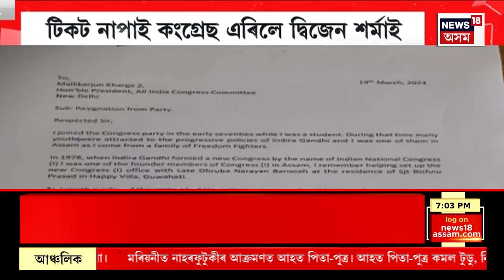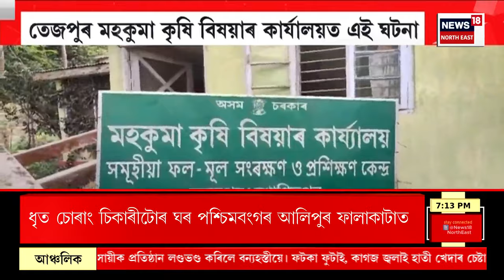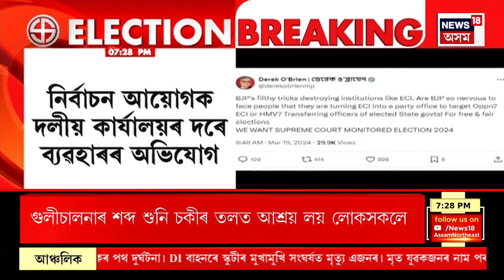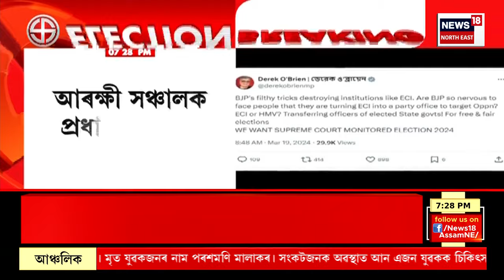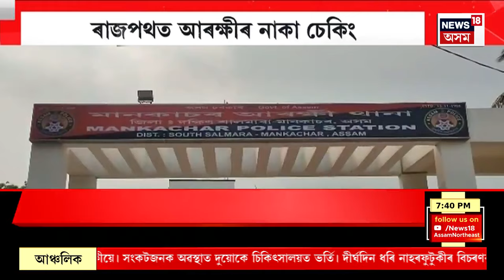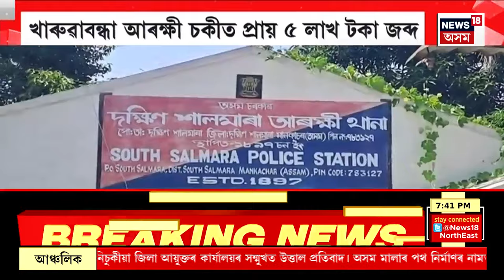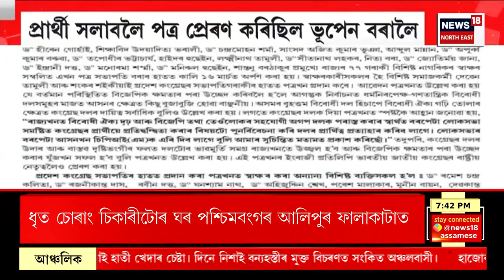Assamese News | আজি নিশা বা কাইলৈ ঘোষণা হ’ব কংগ্ৰেছৰ লখিমপুৰ সমষ্টিৰ প্ৰাৰ্থীৰ নাম। Congress List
Assamese News | আজি নিশা বা কাইলৈ ঘোষণা হ’ব কংগ্ৰেছৰ লখিমপুৰ সমষ্টিৰ প্ৰাৰ্থীৰ নাম।
0:00 Intro
0:58 টিকট নাপাই কংগ্ৰেছ এৰিলে দ্বিজেন শৰ্মাই